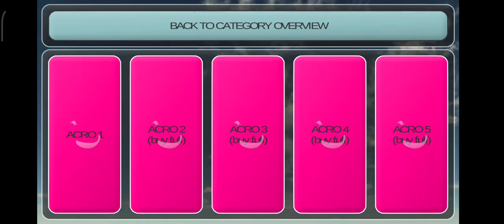Paragliding Simulator Acrobatic Flight